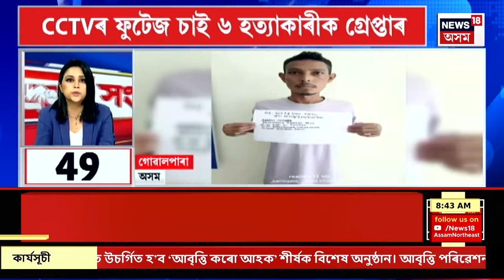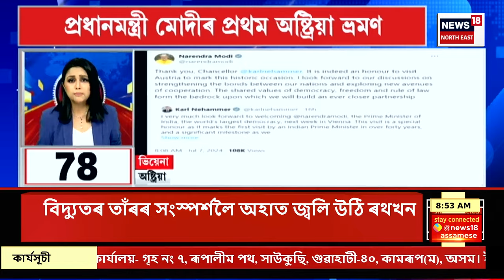SPEED NEWS | Rath Yatra | Bangladeshত ৰথযাত্ৰাৰ মাজতে বিদ্যুৎস্পৃষ্ট হৈ ৬জনৰ মৃত্যু